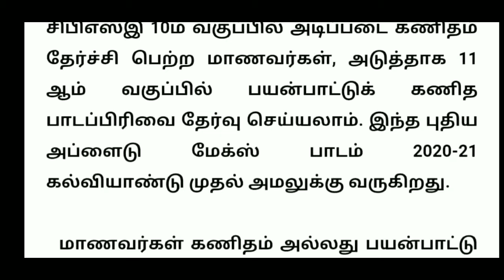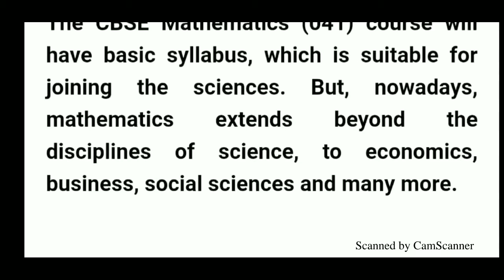||CBSE Application of Mathematics course change in to Applied Mathematics||Higher Secondary ||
Hi
Hello
Friends
CBSC higher secondary
Applications of mathematics
Applied mathematics